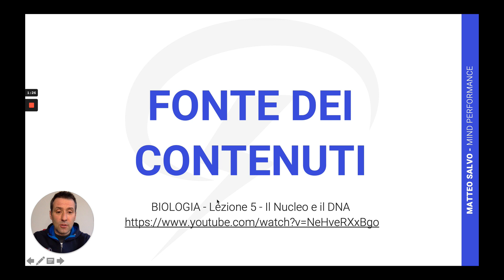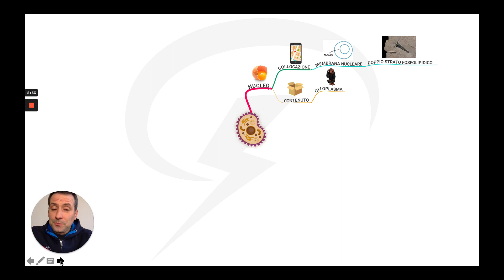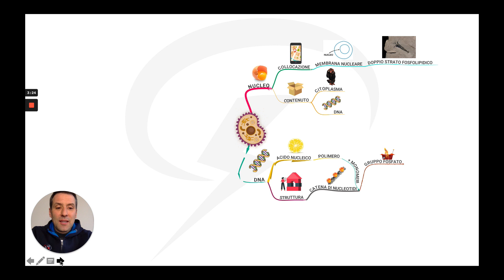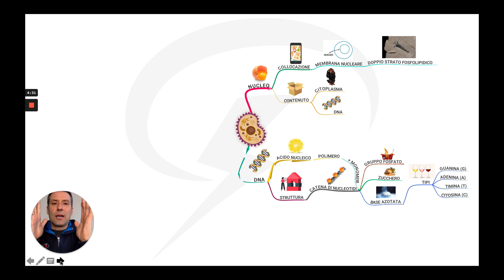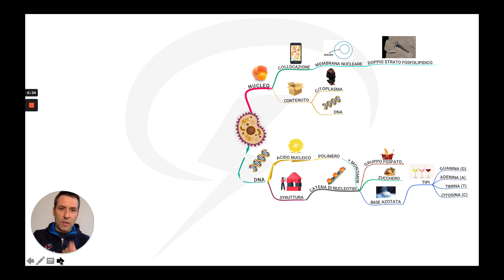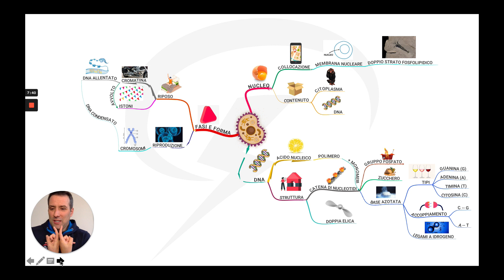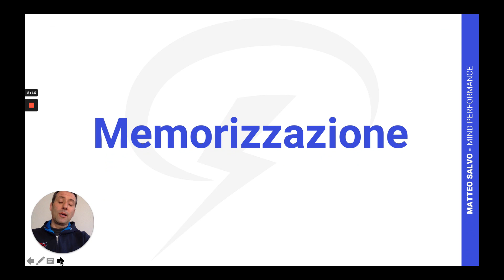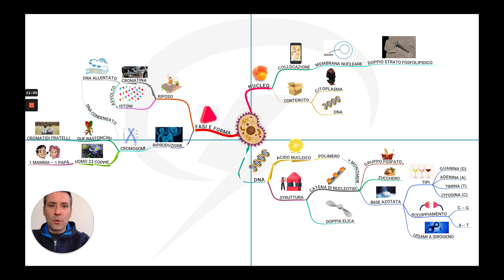Studiare Scienze con le Mappe Mentali : DNA e Nucleo Cellulare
0:00 Studiare con le mappe mentali
1:23 Nucleo e DNA
2:11 Nucleo
3.07 DNA

Altri Video su YouTube che ti possono interessare